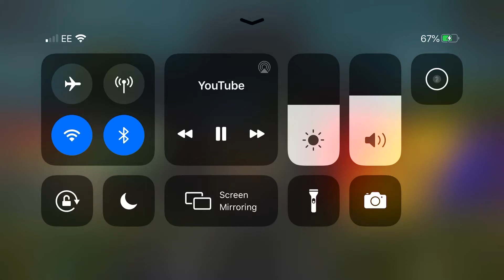Ce trage iancu